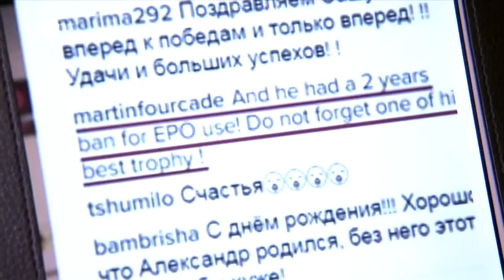Biathlon WM 2017 (*Wurde geschummelt???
Biathlon WM 2017 Ergebnisse Siegerehrung